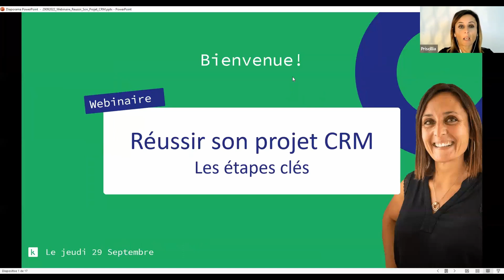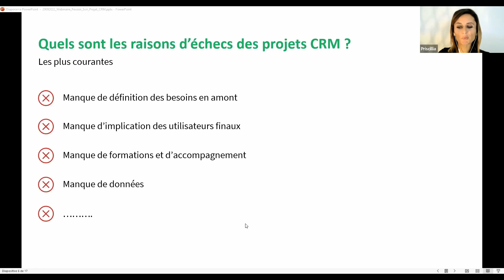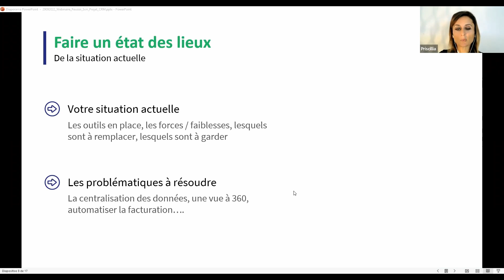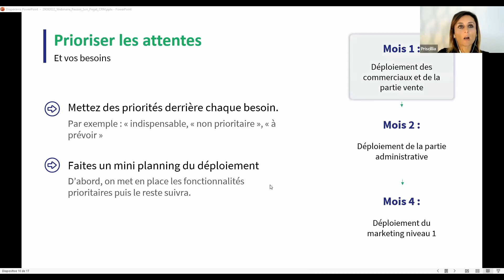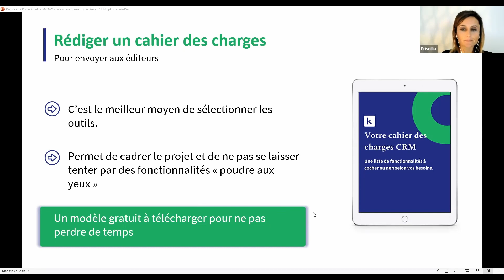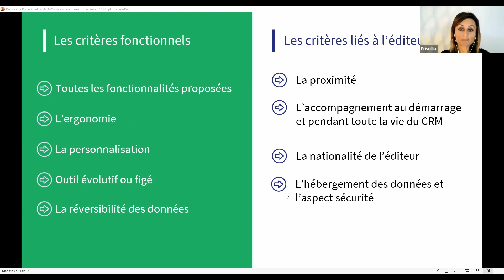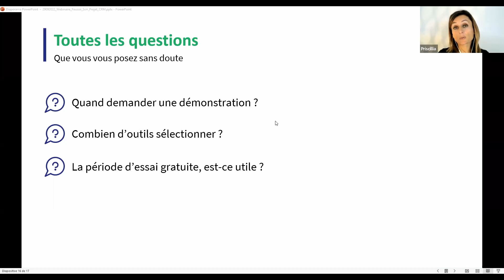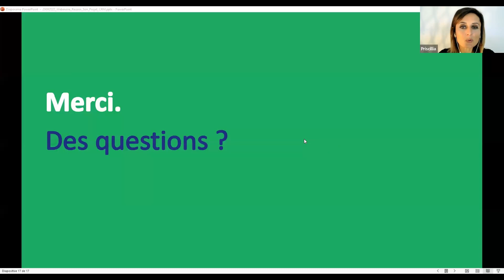[Replay webinar] Réussir son projet CRM : les étapes clés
3 projets CRM sur 4 échouent encore aujourd’hui. Vous ne souhaitez pas que ça vous arrive ?  Ce webinaire est fait pour vous.

Durant ce dernier, Priscilla vous donnera toutes les clés pour :

🔥 Préparer votre projet en interne
🔥 Rédiger un cahier des charges sans perdre un temps fou
🔥 Les critères de sélection à ne pas oublier
🔥 Les astuces et pièges à éviter